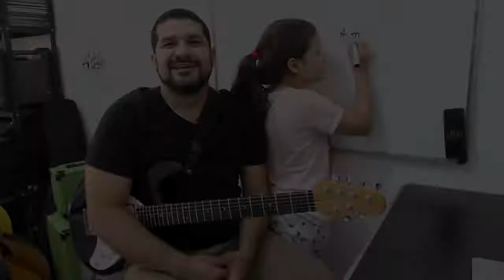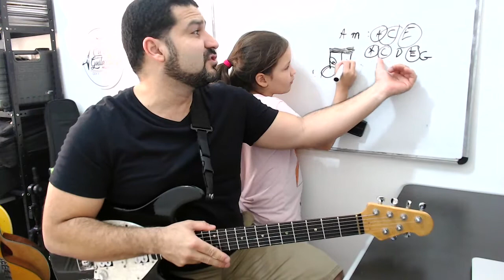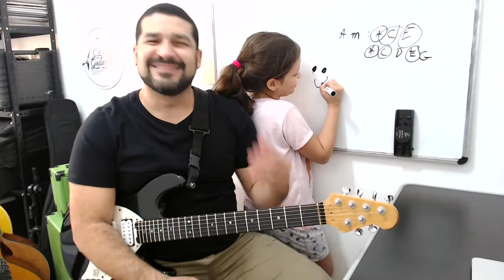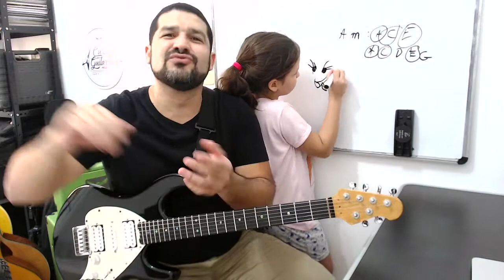PENTATÔNICA | TRÍADES | INICIANTES - AULA DE GUITARRA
COMO FUNCIONA O CURSO DE GUITARRA COMPLETA?

CURSO 100% ONLINE (PRECISA DE INTERNET BANDA LARGA E, PARA ASSISTIR AS AULAS, QUALQUER UM DOS SEGUINTES APARELHOS: CELULAR, TABLET OU COMPUTADOR);

Acesso vitalício (Sem prazos, sem limites de acesso);

SUPORTE DO PROFESSOR PARA TIRAR DÚVIDAS DE SEGUNDA A SEXTA, DAS 09H-18H;

Didática organizada em módulos através de vídeo-aulas, numa plataforma online (site exclusivo para assistir as aulas) e mais apostila com mais de 170 páginas;

MAIS VÁRIOS BÔNUS (QUASE 300 AULAS EXTRAS);

Não tem mensalidade, nem taxa adicional, é apenas um pagamento.